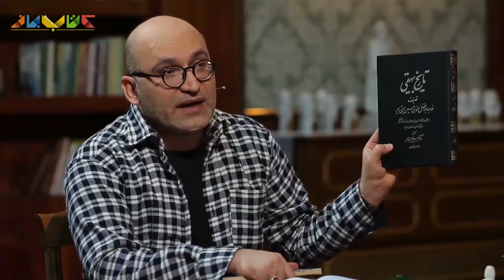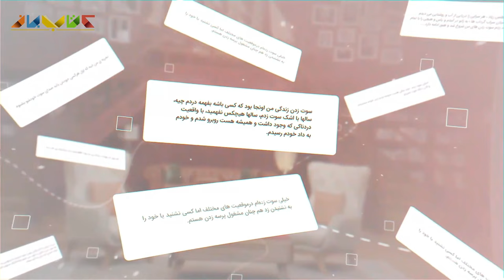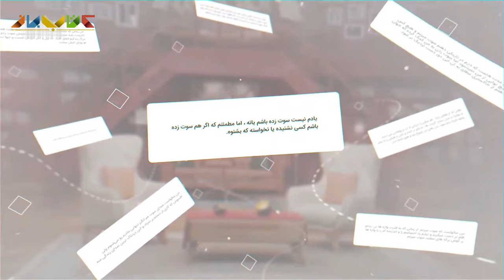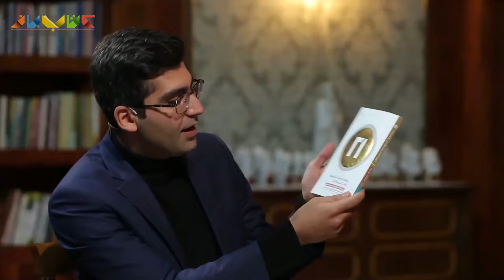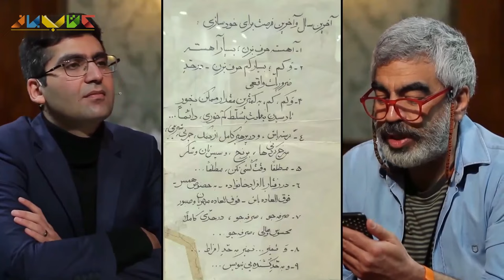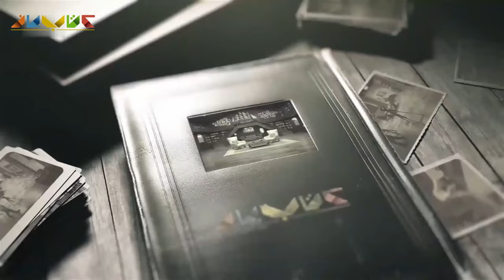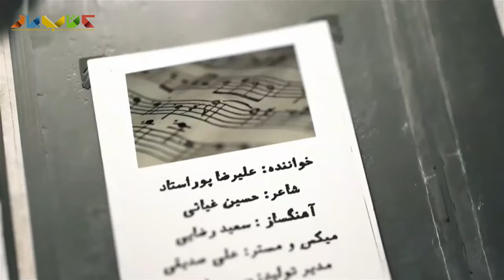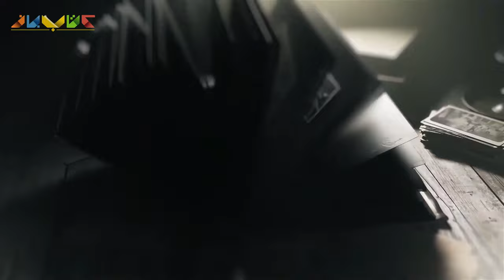📖 یاسین حجازی و مجتبی شکوری مهمانان این قسمت - فصل 5 کتاب باز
📚 در این قسمت از برنامه‌  کتاب باز سروش صحت میزبان یاسین حجازی خواهد بود
کتاب‌ باز در این قسمت  از برنامه، در بخش اول میزبان یاسین حجازی و خوانش تاریخ بیهقی و در بخش دوم میزبان دکتر مجتبی شکوری خواهد بود.

📌عنوان کتاب های معرفی شده در برنامه امشب:
بیست و یک کار مهم بعد از سی سالگی، نویسنده جیمز هالیس، مترجم مرضیه مروتی

✅درباره این سری از برنامه های کانال کتاب باز :
کتاب باز برنامه ای تلویزیونی است که از سال ۱۳۹۵ با هدف ترویج و گسترش فرهنگ کتابخوانی از شبکه نسیم پخش شده است این برنامه تاکنون در پنج فصل به روی آنتن رفته است و با استقبال گرمی که از فصل پنجم کتاب باز شد تیم کانال یوتیوب کتاب باز این مجموعه را این بار با کیفیت فوق العاده بالا تهیه کرده اند و هر روز تقدیم حضور گرم شما عزیزان خواهند کرد. با امید به اینکه دوستانی که هنوز این سری از برنامه های کتاب باز رو تماشا نکرده اند بتوانند این بار با ما همراه باشند
منتظر نظرات، انتقادات و پیشنهادات شما در قسمت کامنت ها هستیم.

⭕اطلاعات ساخت برنامه کتاب باز
تهیه کننده و کارگردان : محمدرضا رضائیان
مجری :  سروش صحت
کارشناسان برنامه : مجتبی شکوری
مسعود فراستی
رشید کاکاوند
احسان رضایی
حسن فروتن